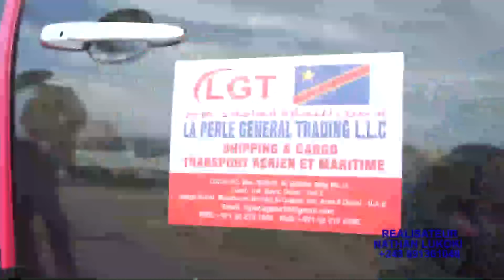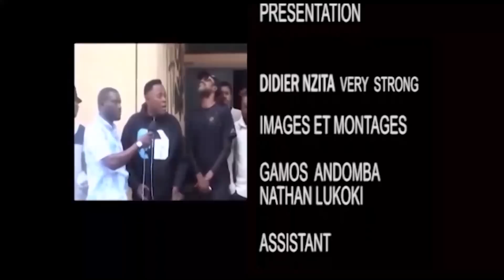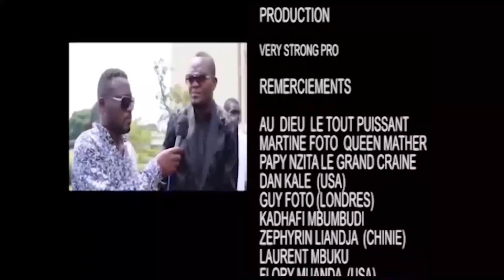Ceden Play confirme que Félix Wazekwa aza na comportement ya ba indiens